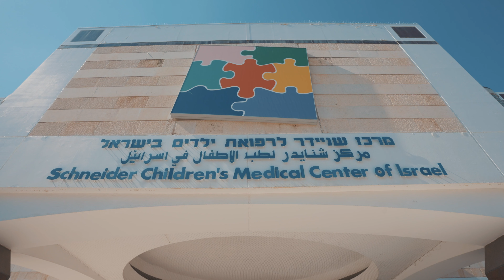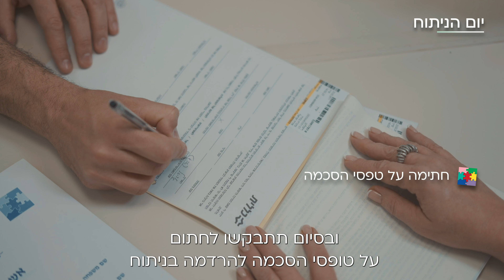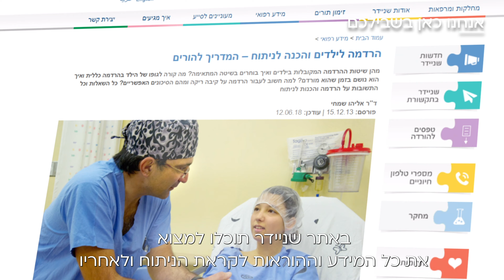הרדמה לילדים - סרטון הכנה לניתוח בשניידר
בסרטון הקצר הזה מציג ד"ר אלי שמחי, מנהל יחידת ההרדמה במרכז שניידר לרפואת ילדים, את ההסבר המלא על הרדמה בניתוחי ילדים בשניידר.

בסרטון תוכלו ללמוד על תהליך ההכנה לניתוח, ההכנות הנדרשות, על המתרחש ביום הניתוח עצמו, כולל לאן צריך להגיע ומתי וכן על המתרחש בחדר הניתוח והדרך של ההורים והקרובים ללוות את הילד או הילדה אל תוך חדר הניתוח. בסיום נסביר גם על ההתאוששות מהניתוח, המשך הטיפול והשחרור מבית החולים.

נציין איך נקבע מועד הניתוח, נמשיך בהסבר ובהדגמה כיצד מתבצעת ההרדמה, מהם הכלים שמשתמשים בהם הרופאים ואיך משפיעה ההרדמה על גוף הילד.

אנו מזמינים אתכם לצפות, ללמוד ולהכין לעצמכם שאלות שתתרצו לשאול את הצוות שלנו. אנחנו כאן כדי לעזור לכם להתמודד עם התהליך באופן הטוב ביותר.